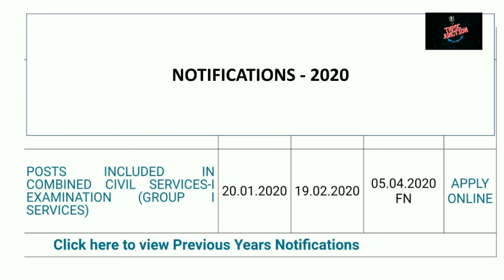An alarm ⏰- group1 || tnpsc